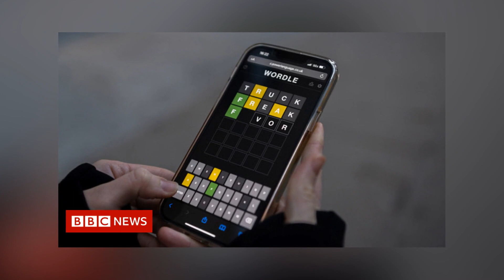MICROSOFT HAS MINECRAFT - TODAY'S HEADLINES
In this video, you will find the top 10 headlines of the day.

00:00 - Intro
00:10 - Microsoft has minecraft
00:27 - Stock market opens tuesday
00:38 - Pence chief of staff
00:57 - Charges in ahmaud arbery killing
01:10 - Stock rises as earnings beat
01:23 - Microsoft-activision blizzard deal will reportedly
01:43 - York times buys game
01:55 - Threatens an ammonium nitrate explosion
02:26 - Coronavirus live updates and omicron
02:42 - Tom frieden